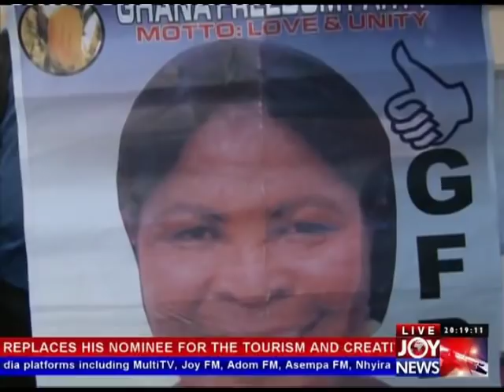Joy News @ 8 (22-1-13)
Joy News @ 8 (22nd January, 2013)